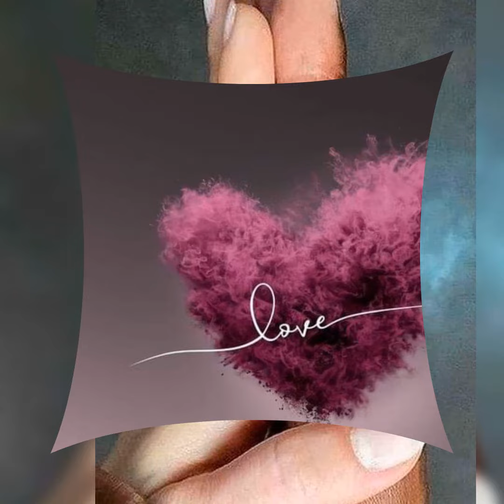Il sole splende sul cielo così intensamente. Buona giornata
Il sole splende sul cielo così intensamente, anche la tua giornata brillerà allo stesso modo. Buona giornata.